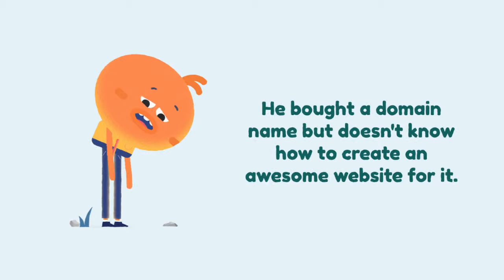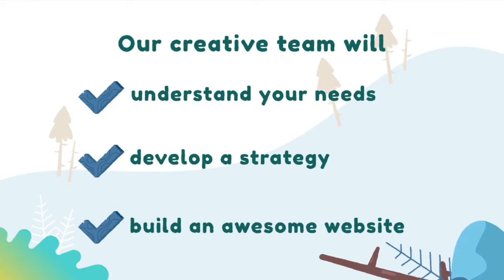Orange Man needs a website!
evobrand.net